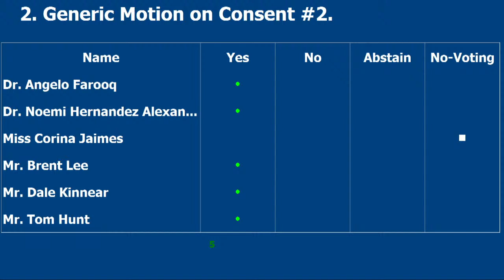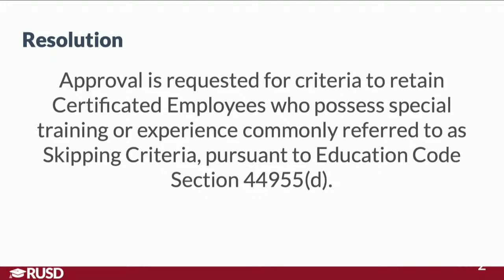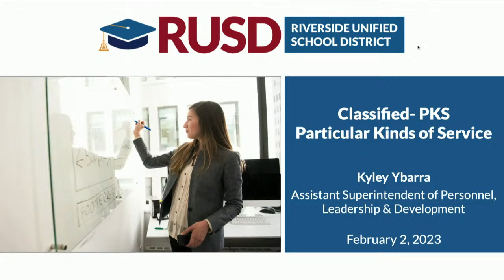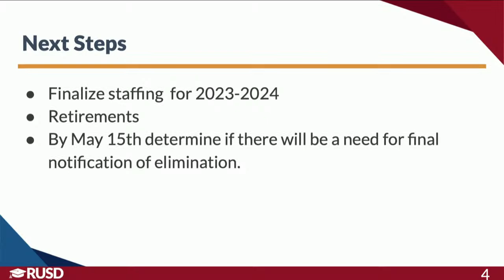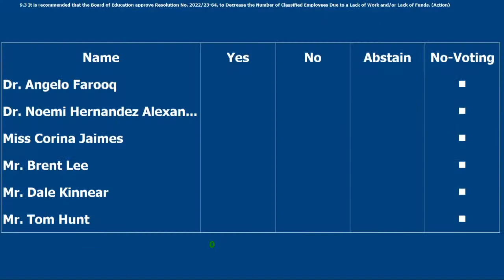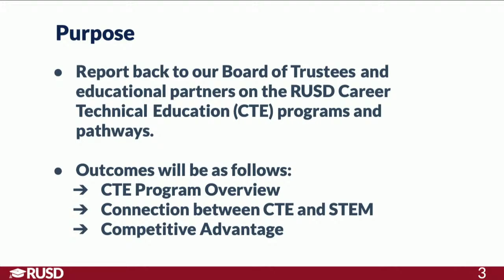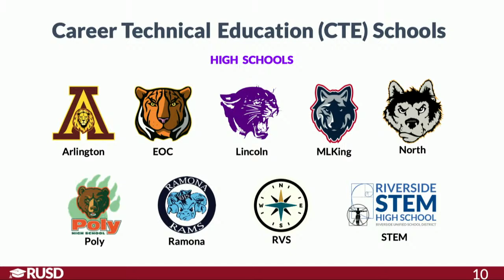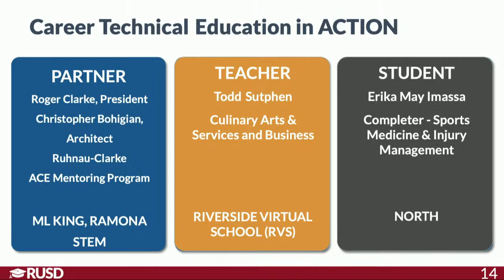LIVE STREAM: RUSD Board Meeting 2-2-2023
Submit an ecomment to the Board of Education
(Form opens Friday prior to Board Meeting and closes 24-hours before Board Meeting.)